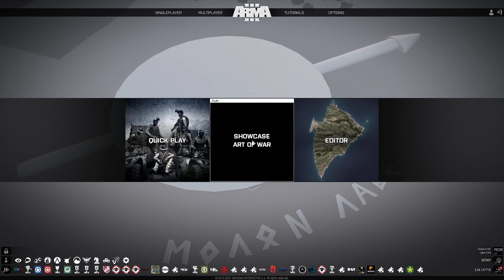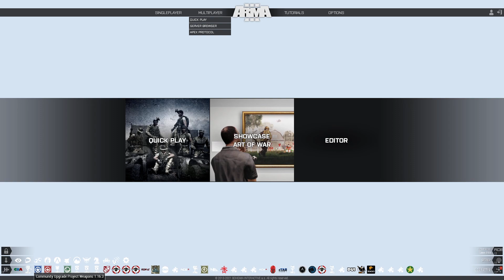CSC Op 9/12/21